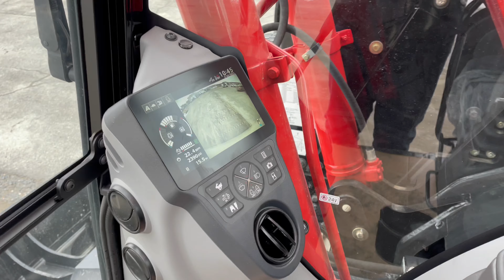Link-Belt 145X4 Excavator | McDowell Equipment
Quick walk around of a new Link-Belt 145x4 Excavator outfitted with AMI Bucket, Thumb & Quick Coupler by B.McDowell Equipment.

Heavy Equipment Rentals, Sales, Parts and Service
We sell, rent and service heavy, construction and mining equipment.